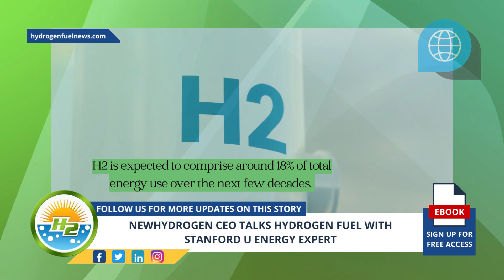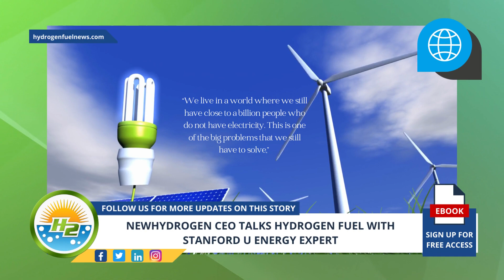What You Need To Know About Hydrogen Fuel: Insight From NewHydrogen CEO & Stanford Energy Expert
Green hydrogen fuel technology developer NewHydrogen Inc.’s CEO Steve Hill spoke with Stanford University energy expert Dr. Naomi Boness, Managing Director of the Natural Gas Initiative (NGI), during a recent podcast, focusing on the cheapest production of the renewable H2 in the world - For Full Article

Interesting Hydrogen...
👉Want to know about power sustainability? Learn it from Plug Power News🏎️